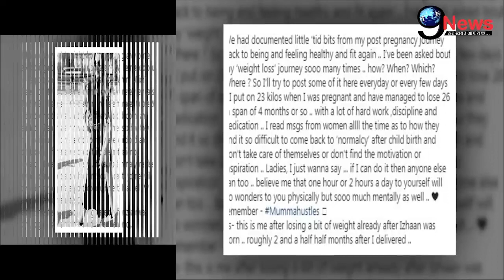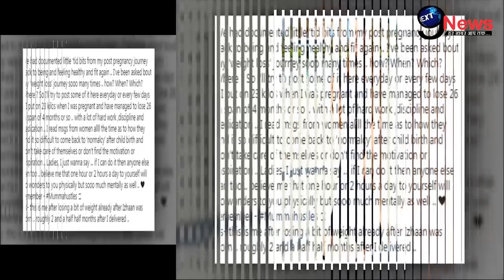ऐसे घंटो काम कर FAT TO FIT हुई सानिया, खुद खोला अपना राज़ || Sania Mirza Workout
Voice Over - Nancy
Editor - Nikhil